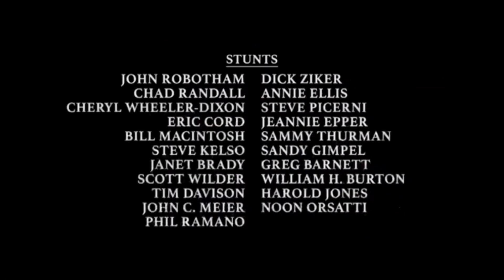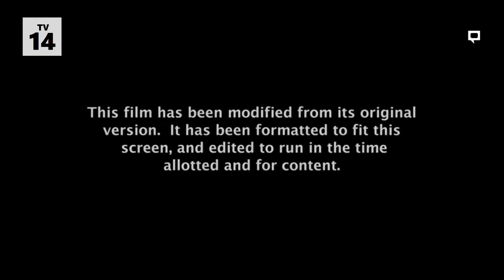Daddy's Home 2 - Maldonado Network Intro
Credit to Paramount Global